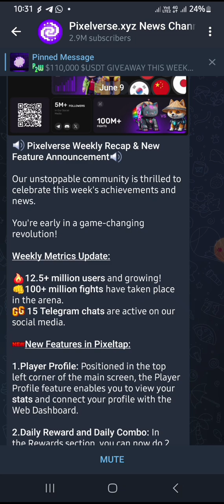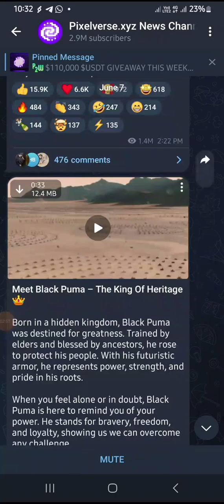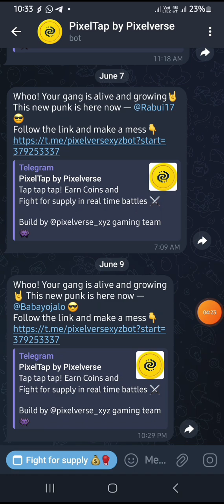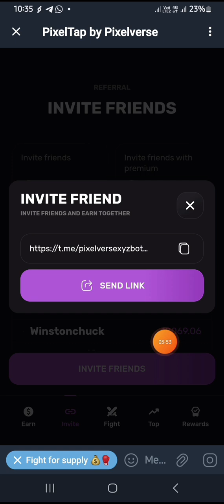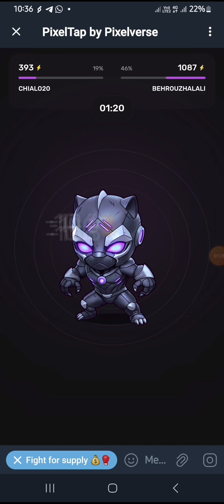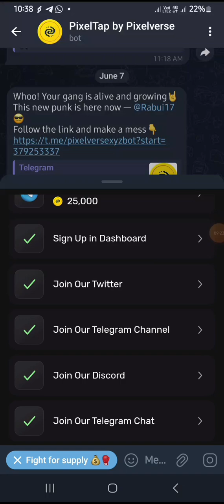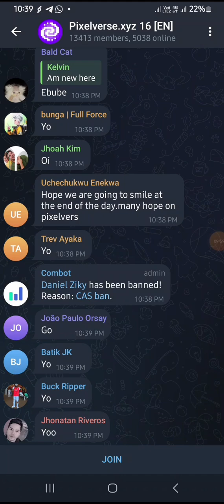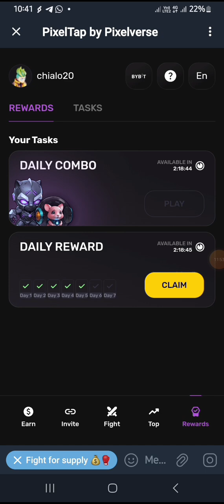HOW TO MINE PIXELTAP TOKEN ON TELEGRAM.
This video explains how to leverage on the opportunity the  PIXELTAP gave us to make extra income by earn there tokens before the listing date .

Click on this link to START MINING PiXELTAP👇🏻👇🏻👇🏻

The link to register for bybit account 👇🏾👇🏾👇🏾

 Click to register on okx exchange 👇🏻👇🏻👇🏻

Click on this link to Register on kucoin exchange 👇🏻👇🏻

If you haven't joined remitano, sign up and get $6 worth of btc👇👇👇